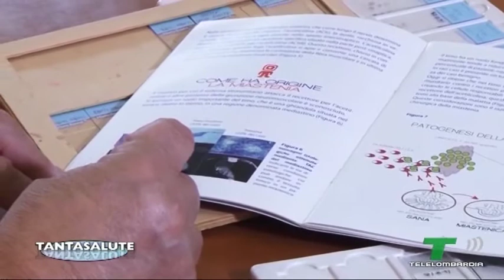Dott. MAntegazza Presidente di AIM a Tantasalute del 12 marzo 2020